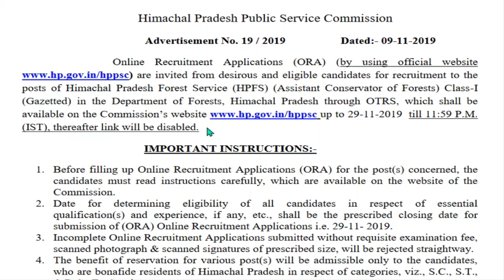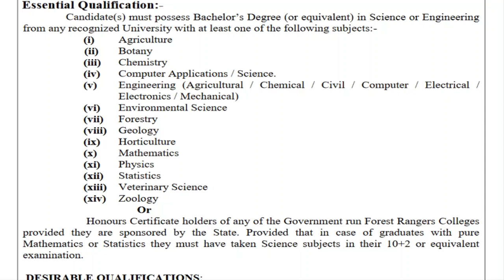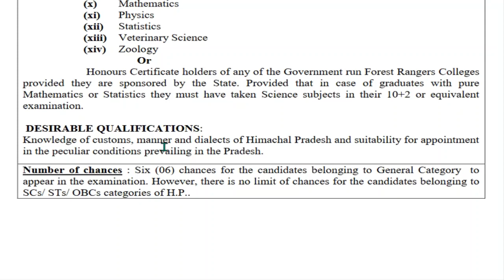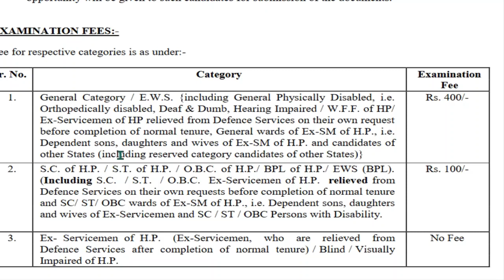Himachal Pradesh Forest Service Recruitment 2019-20 | Full Details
Recruitment  to  the posts  of  Himachal  Pradesh  Forest  Service  (HPFS) (Assistant  Conservator  of  Forests)  Class-I (Gazetted)  in  the  Department  of  Forests,  Himachal  Pradesh.